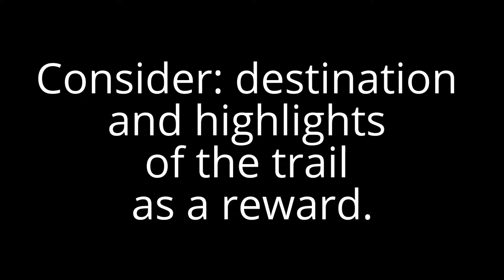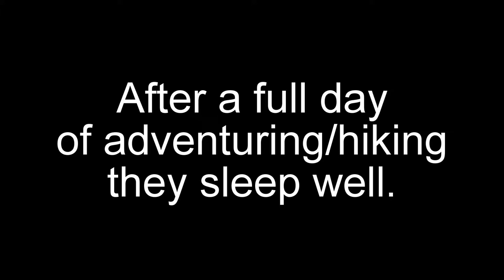Tips for Hiking with Kids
I have been hiking with my children for 19 years.  My oldest is not 19 and my youngest is 7.  I know it can be hard and I know the rewards too.  So, in this video I share some tips we use.  Leave questions below.  I would love to also hear your tips.

Like if you want to see more videos like this one.  Enjoy.

Tips in this video:
1. Small Legs, Small strides, Lower miles in a day
2. Plan destination and highlights on the hike as a reward/incentive.
3. Tow Rope
4. Let them carry some personal items.